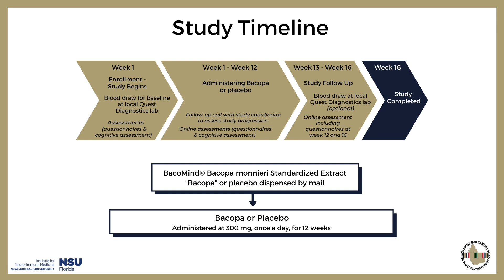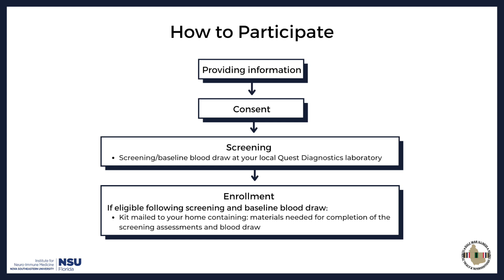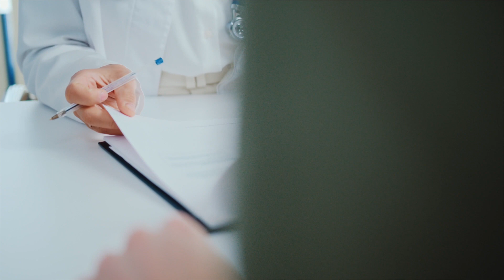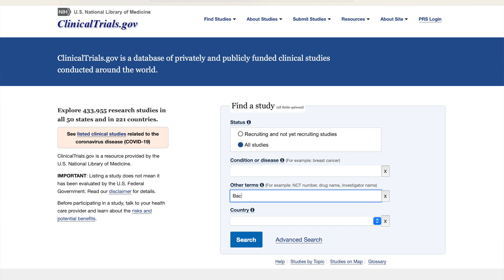The Bacopa Study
The Gulf War Illness Clinical Trials and Interventions Center (GWICTIC) is currently recruiting Operation Desert Shield and/or Desert Storm Veterans for its virtual study, the Bacopa Study.

The purpose of this study is to evaluate safety, feasibility, effectiveness and biological response of Bacopa (a natural supplement) on central nervous system symptom management of Gulf War illness (GWI).

To learn more about the Bacopa Study,

To view more about studies at the Institute for Neuro-Immune Medicine and GWICTIC,